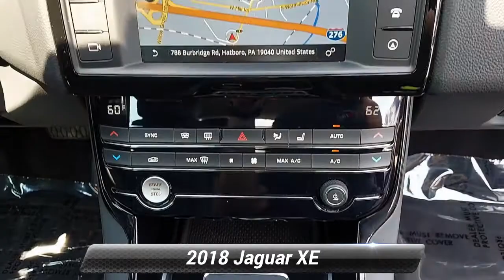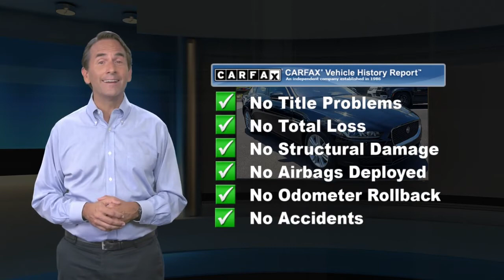Certified 2018 Jaguar XE 25t Premium, Willow Grove, PA P5809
CARFAX One-Owner. Clean CARFAX. Certified. Narvik Black 2018 Jaguar XE 25t Premium AWD 8-Speed Automatic 2.0L I4 16V Turbocharged Fully Serviced, Passed Safety Inspection, Warranty, Adaptive Xenon Headlights w/LED Signature, Auto High Beam Assist, Blind Spot Monitor w/Close Vehicle Sensing, Cold Climate Package, Emergency Braking, Front & Rear Parking Aids, Headlight Washers, Heated Front Seats, Heated Front Windshield, Heated Washer Jets, Navigation System, Reverse Traffic Detection, Vision Assist Package. Priced below KBB Fair Purchase Price!Odometer is 12723 miles below market average! 24/34 City/Highway MPGJaguar Approved Certified Pre-Owned Details:* Limited Warranty: one year / unlimited miles or two years / 100,000 miles, whichever comes first* Warranty Deductible: $0* Roadside Assistance* 165 Point Inspection* Transferable Warranty* Vehicle HistoryAwards:* 2018 KBB.com Brand Image Awards

[RLVID:4391:38a18c8e5b188b73:277627cdff42c171:1]